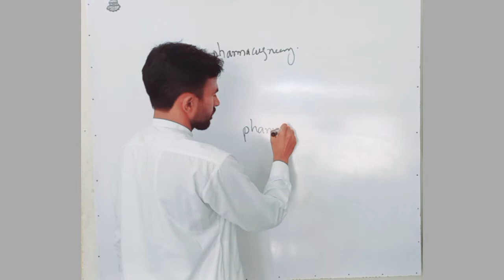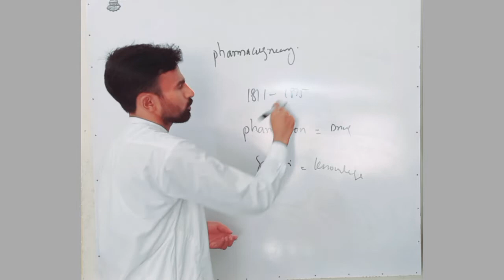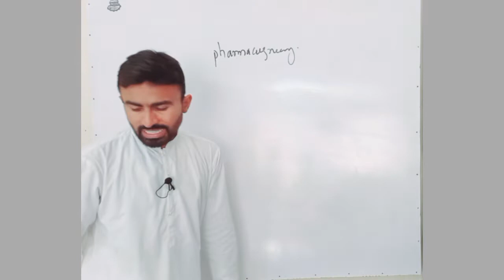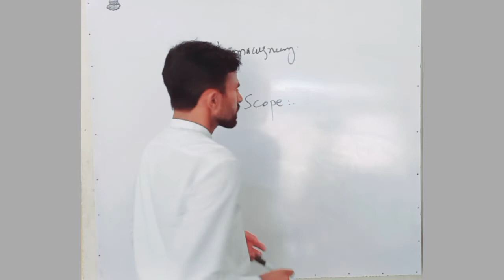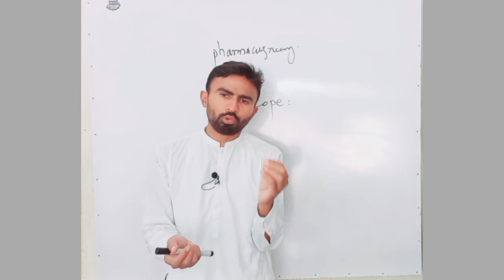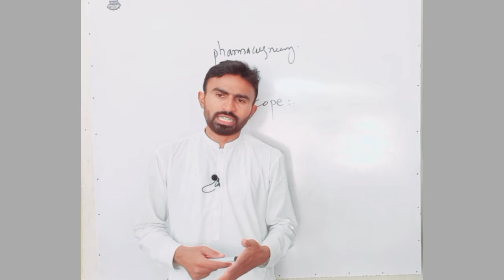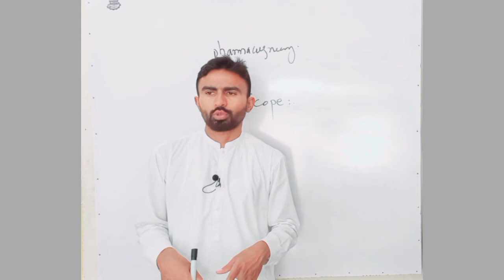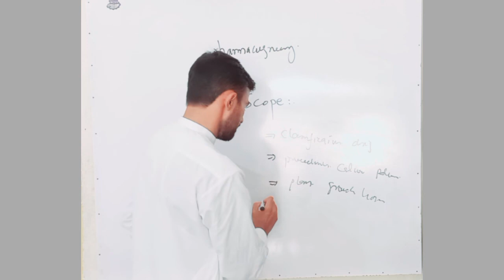Introduction and scope (Pharmacognosy), Pharmacy Technician diploma, Category-B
Subject: Pharmacognosy
Topic: Introduction and scope